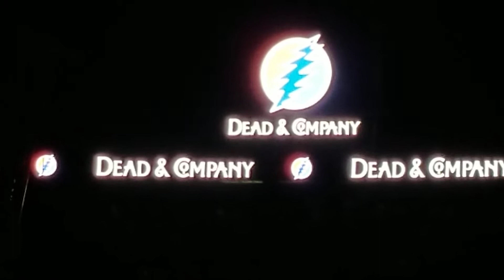The Dead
July 2019 Boulder Colorado